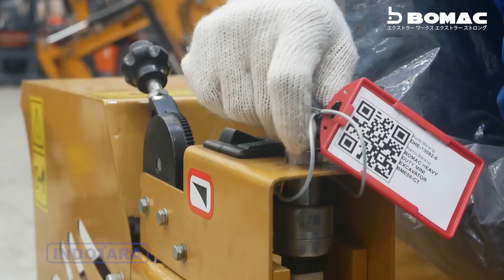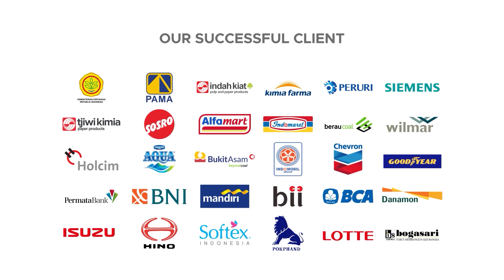JUAL HEAVY DUTY MINI EXCAVATOR BOMAC BME08-CT - COCOK UNTUK AREA PERKEBUNAN & PROYEK SEMPIT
Untuk Informasi lebih lanjut, hubungi kami di :

Headquarter :
PT. INDOTARA PERSADA
50/F, Menara BCA Grand Indonesia

Indotara Showroom :
GRAHA INDOTARA

Singapore Office :
3 Temasek Avenue
Singapore - 039190